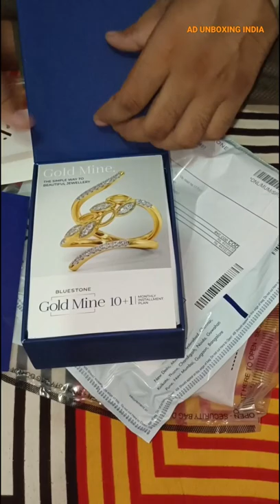Bluestone Gold Ring Unboxing || AD UNBOXING INDIA